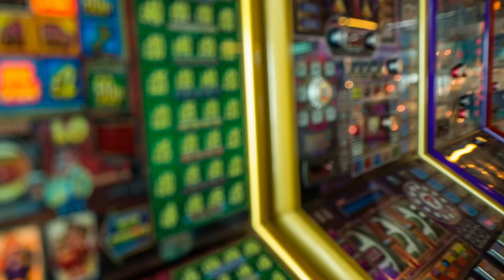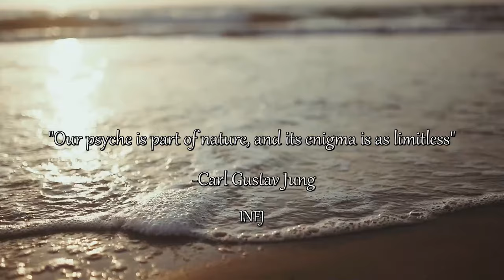Quick birthday chill & getaway asmr 🇬🇧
So I decided to jet off to the coast on my birthday, was a nice change of scenery, I don't mind my own company, spending time self reflecting, your typical INFJ.